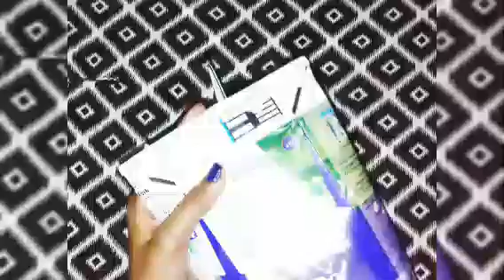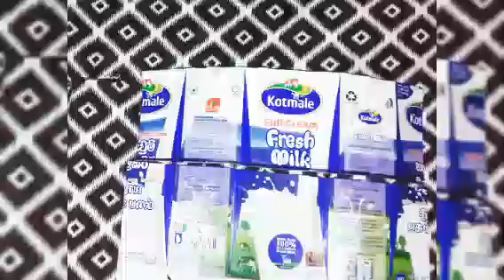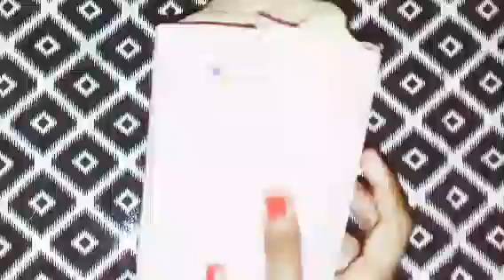how to make homemade diy cute pencil case 💟💟💟